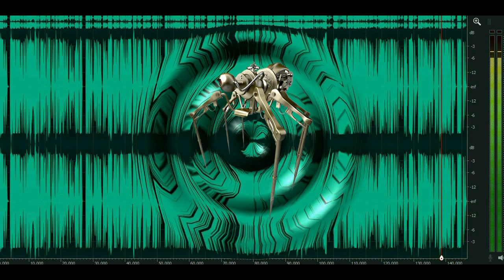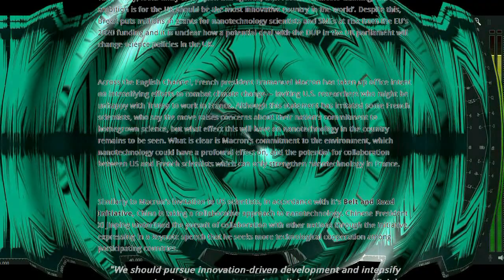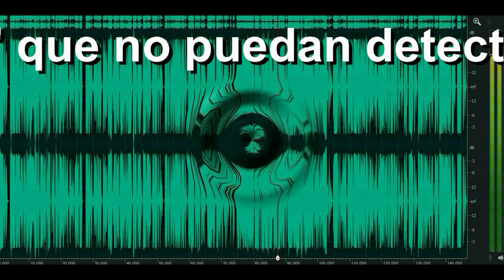NANOTECNOLOGIA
Hola estimados amigos, este artículo se publicó hace 13 años.
Nanotecnologia y armas militares
MALDITOS ENANOS NANOS
A pesar de que la mayoría de titulares sobre los avances en nanotecnología se centren en los avances en la nanomedicina, avances tecnológicos y aplicaciones comerciales, muchos fondos destinados a la investigación en nanotecnología persiguen avances en armas para usos militares.
Un artículo publicado hace 13 años en la revista Technology Review describe un proyecto de investigación financiado por el gobierno de los Estados Unidos y realizado por equipos de investigación de tres grandes laboratorios norteamericanos, Sandia National Laboratories, Los Alamos National Laboratory, y Lawrence Livermore National Laboratory que pretende descubrir cómo manipular el flujo de energía dentro de y entre las moléculas. Este campo especializado se llama Nanoenergentics (“nanoenergética“) y permite la fabricación de armas letales varias veces más destructivas que las bombas atómicas, de hidrógeno, etc.
Según un investigador consultado por Technology Review, la ventaja de utilizar nanometales se deriva de la velocidad con la que se puede sacar su energía. Como las reacciones químicas de los llamados “superthermites” son más rápidas, producen cantidades de energía con mayor rapidez. El hecho de que los superthermites pueden incrementar la reacción química por mil veces hace que se produzca una onda reactiva muy rápida.
Según el mismo científico, los investigadores pueden manejar nanopolvos de aluminio con distintos tamaños de nanopartículas para variar el tipo de velocidad de fuerza. Nanoaluminio tiene mayor reactividad química porque existen más átomos en el superficie que el aluminio convencional. A los investigadores sólo les permiten comentar sobre las aplicaciones derivadas de la nanotecnología para uso medicinal.
En el 2018, cuánto habrá avamzado la nanotecnología? Que harian las potencias con 20 kilos de nanotecnología militar? Para la nanotecnología no existen aviones, buques, submarinos, tanques, misiles ni nada "invisible" que no puedan detectar y destruir.